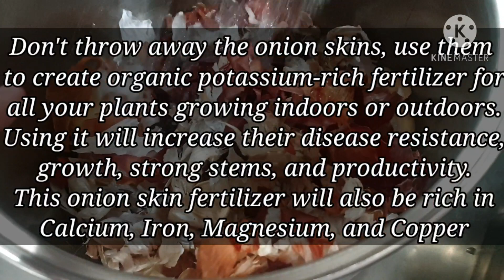Another Organic Kitchen Waste Fertiliser!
Let us learn together the ways of taking care our plants with an organic fertiliser.

"Endless Love" by Lionel Ritchie & Diana Ross

Bye for now, and God bless us all!